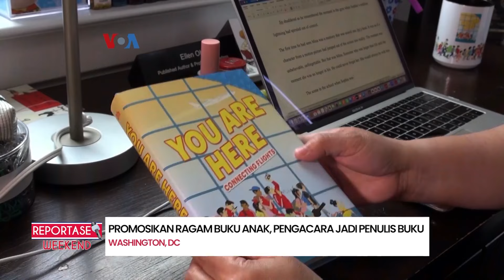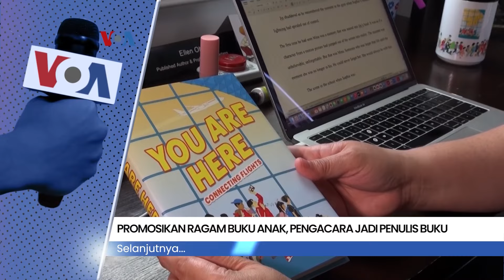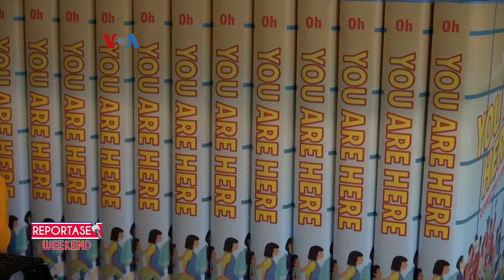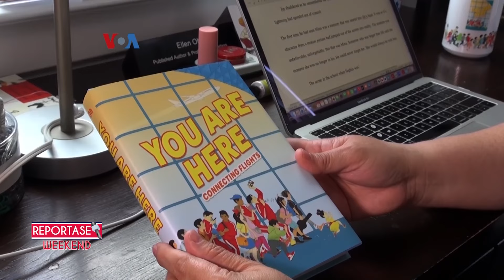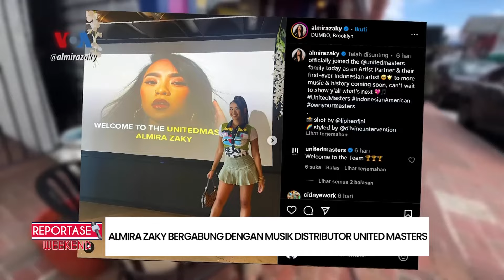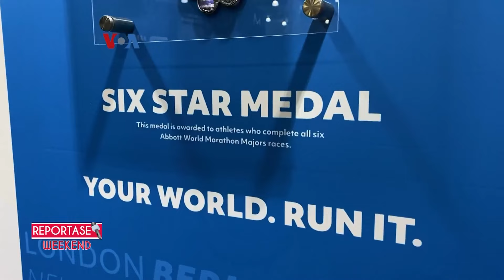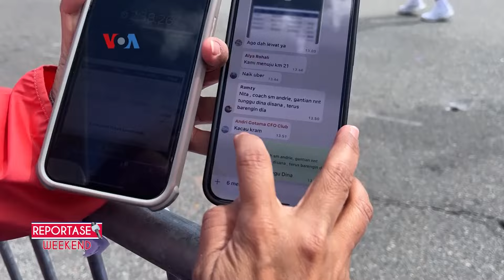Reportase Weekend: Pelari Indonesia Kejar Medali ‘Six-Star’ di Boston Marathon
Ajang Marathon menjadi mimpi bagi banyak pelari di dunia termasuk pelari-pelari Indonesia yang mengejar medali maraton prestisius yakni medali ‘Six-Star.’ Prekuel film KKN Desa Penari berjudul Badarawuhi ditayangkan bioskop-bioskop di seluruh Amerika dengan judul Dancing Village: The Curse Begins.